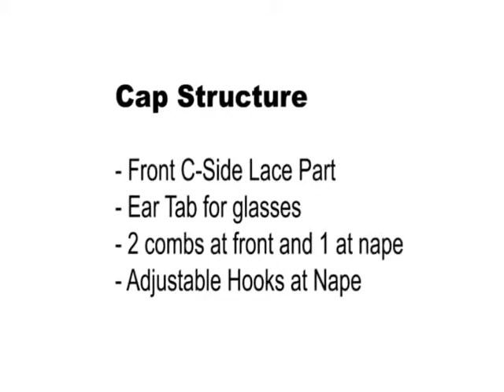Vanessa Super C-side Wig JOIE - C.SANGRIA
Vanessa Super C-Side Lace Part Wig JOIE

More Vanessa Wigs Here!